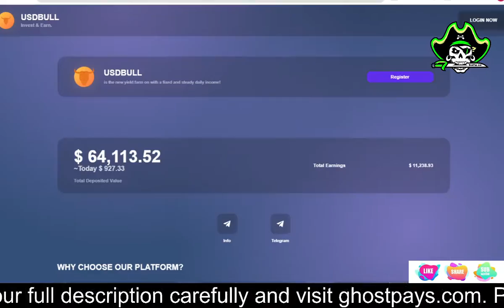USDBULL.COM 100% Paying Or Not? The Latest Update By Payment Proof Crypto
Status: Paying